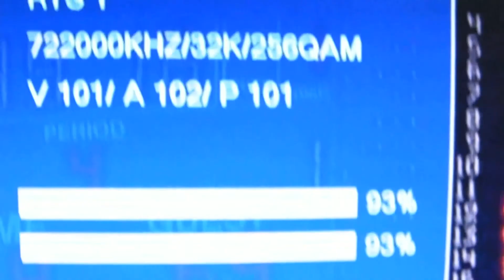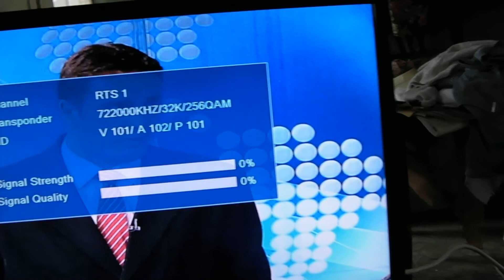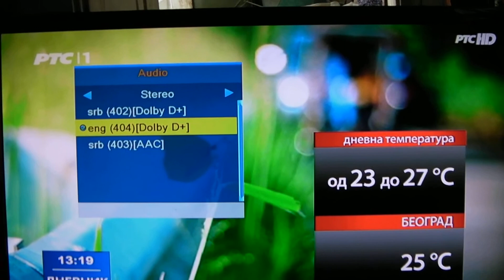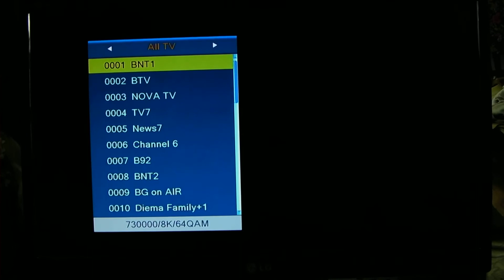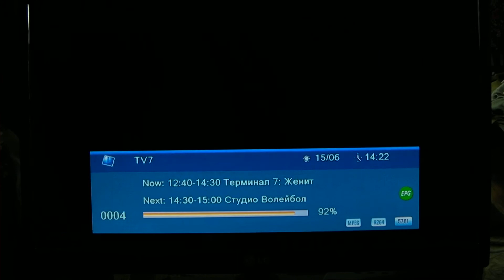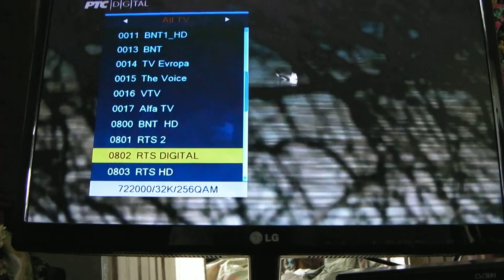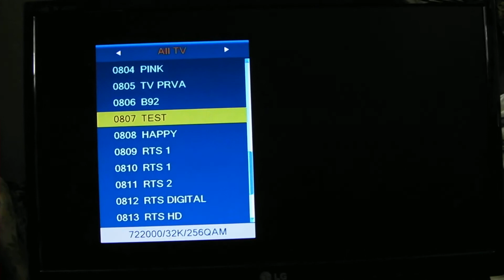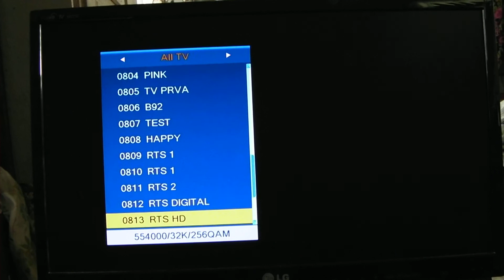TV - DVB-T2 & DVB-T Scan, Rakovica(Lowest part), NW Bulgaria 2/2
Same scan as in the previous video, this time UHF amplifier TERRA AB011 is used. Result, compared with previous video is maximal signal on Serbian transmitter Tupiznica and nearly maximal on Serbian transmitter Deli Jovan. Bulgarian digital TV can be received also with cable, not connected to antenna.

Location: Rakovica, NW Bulgaria, just next to the Serbian border

TX's Received:

Bulgarian, transmitted in vertical polarisation:

Belogradchik, NW Bulgaria/25 km:

32 ch. - Bulgaria On Air
49 - BTV, Nova, TV7, News7, Diema+1
53 - BNT1, BNT1 HD, BNT HD, BNT2

Serbian, transmitted in horizontal polarization:

Tupiznica, E Serbia//25 km:

31ch. - RTS1, RTS HD, RTS Digital, RTS 2, Pink, Prva, B 92, Happy, Test Ch., Belle Amie